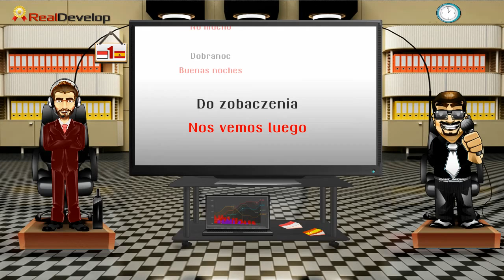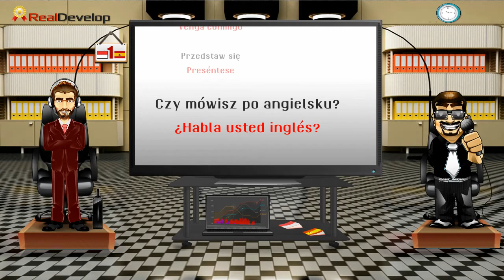aprender polaco 1 aprender polaco online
aprender polaco